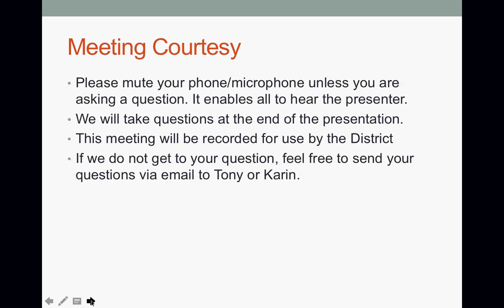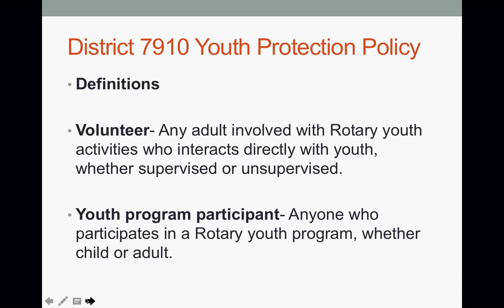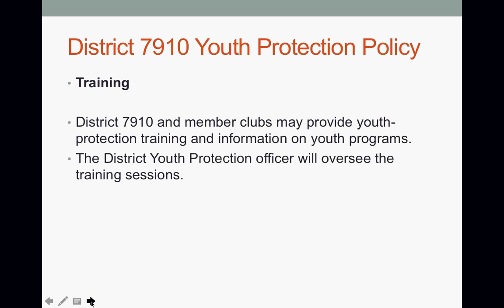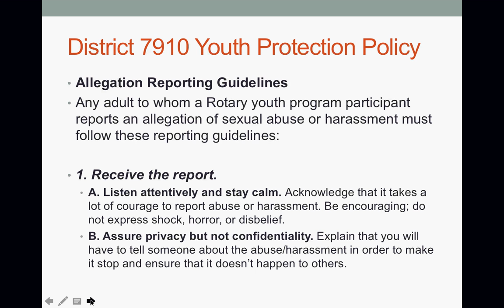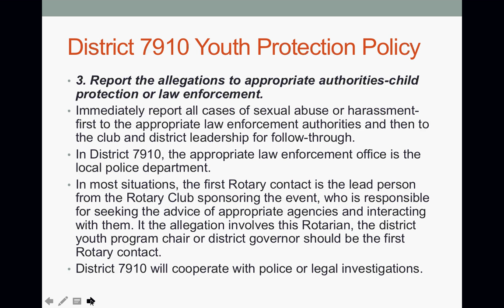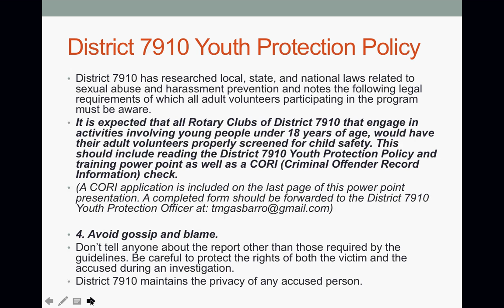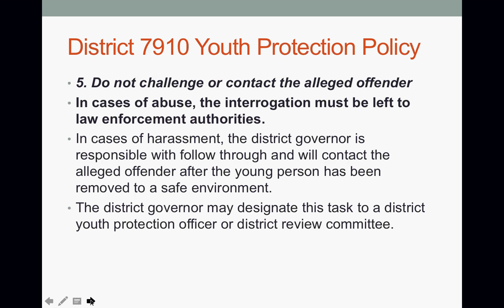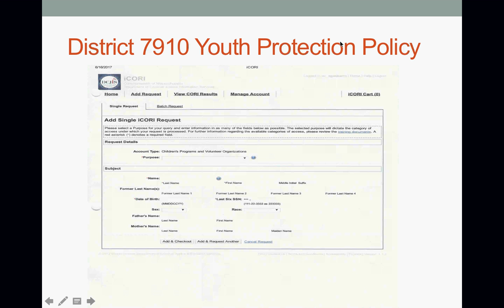Rotary District 7910 Youth Protection Officer Training - August 2017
It is the duty of all Rotarians, Rotarians’ spouses and partners, and other volunteers to safeguard to the best of their ability the welfare of and to prevent the physical, sexual or emotional abuse of children and young people with whom they come into contact.”

To learn more on District 7910, which serves 51 Rotary clubs in Central Massachusetts and Metrowest,